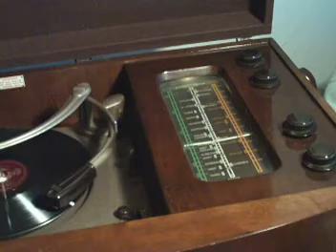Japanese 78 record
I thought it would be a change to demonstrate the Decca radiogram with a rather unusual record. This is a Japanese Columbia 78 record I found in a pile of 78 records some years ago. It was manufactured by 'Nippon Columbia Co Ltd, Kawasaki, Japan'. I can only guess its date by the lack of a run in groove at the start of the record. [It needs a little help from my hand to locate the first grove] I would say around 1934 but its only a guess.  The tune is very pleasant and quite haunting. It always promotes comment when I play it to visitors.
The Decca '99' gram dates from 1955 and is fitted with a Garrard changer of the period. Its a six valve chassis with L/M/S wavebands. The output valve is an RCA 6L6G and gives a very good output. John.